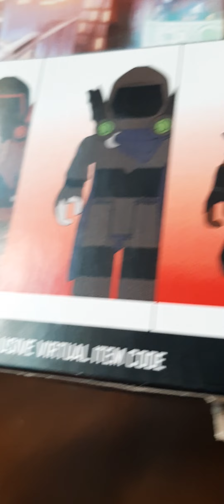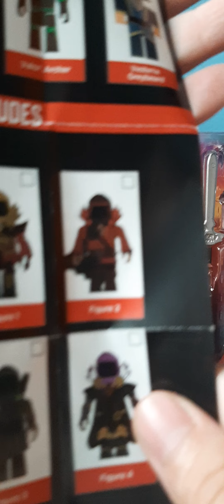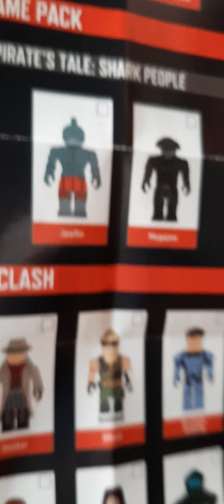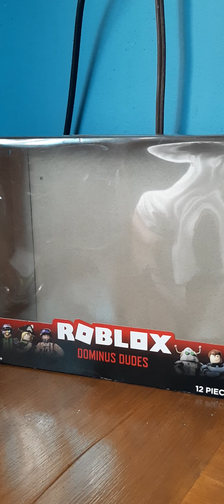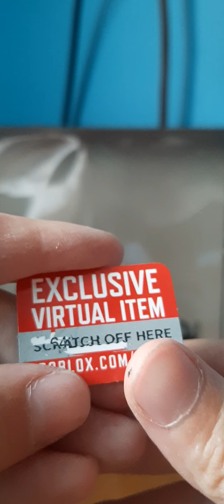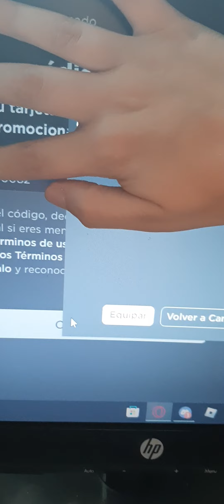UNBOXING DE ROBLOX | Dominus Dudes | #1